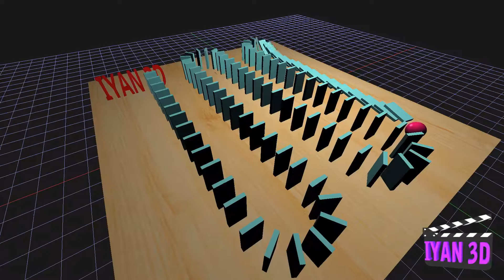Physics Simulation using Iyan3d iOS app #2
Checkout Physics Simulation using Iyan3d app.
Beta Version v5.3